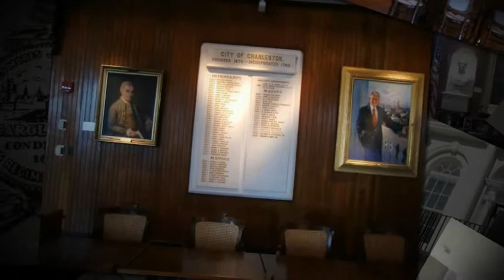Inside CITY HALL- Charleston, SC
80 Broad St, Charleston, SC
Built in 1801 as a bank.  Purchased in 1818 by City of Charleston for use as a city hall.  Home to Trumbull's painting of George Washington done in 1791.  Open to visitors.